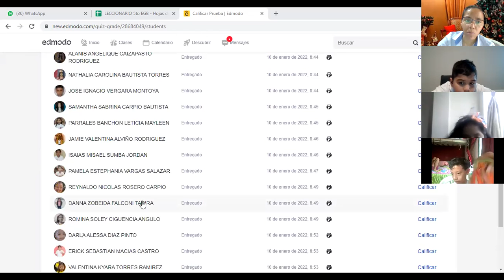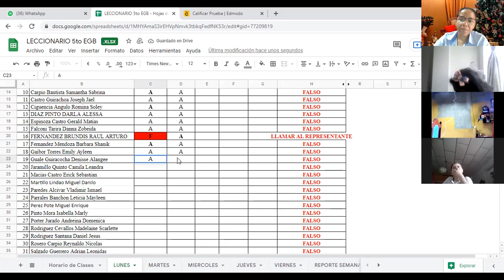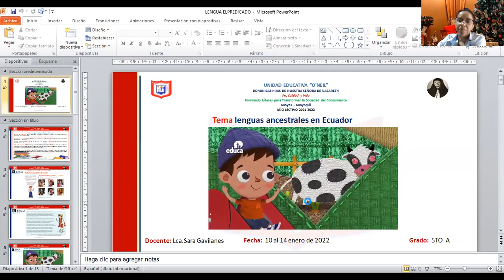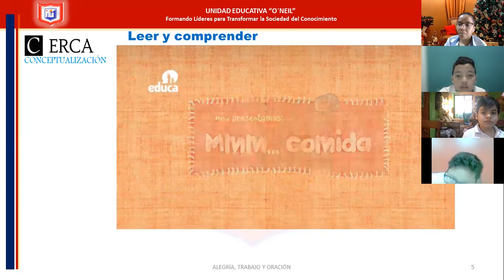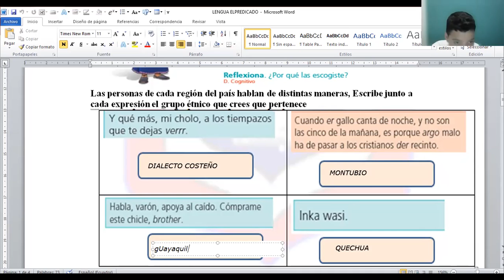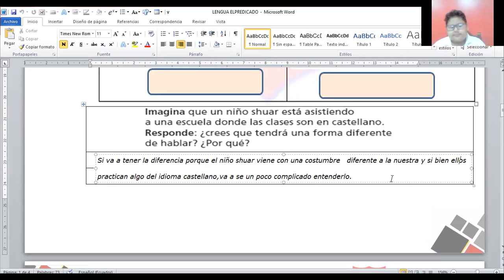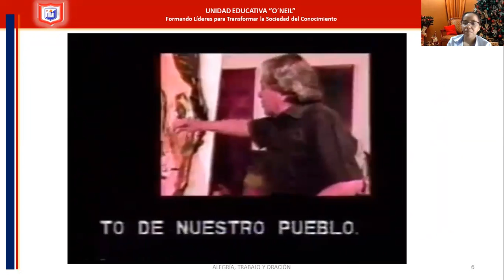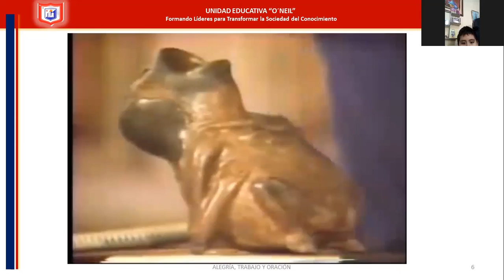lenguaje 5to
10 DE ENERO DEL 2022
- LENGUAS ANCENTRALES